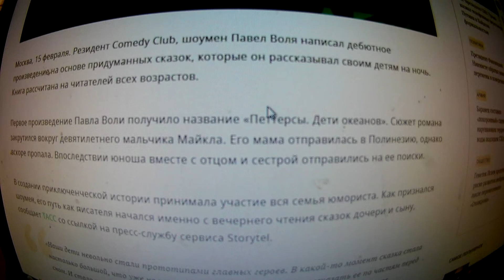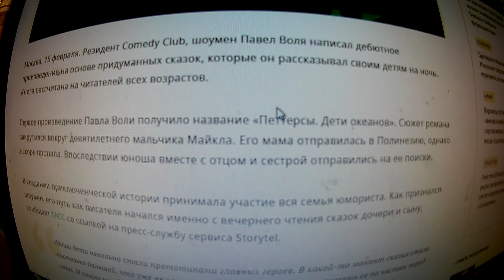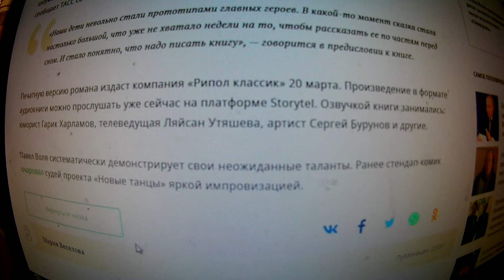СПЛЕТНЯ : как юморист Павел Воля написал и представит свой первый роман. ЖДУ ПОДПИСЧИКОВ